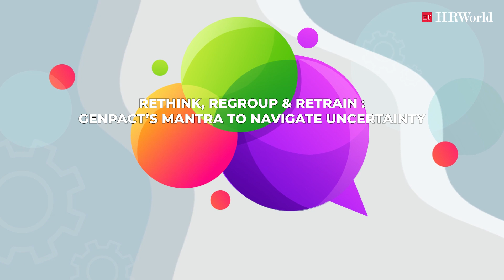CHRO Club Episode - 7 | Meet the Change Makers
Episode - 7, Piyush Mehta, CHRO, Genpact